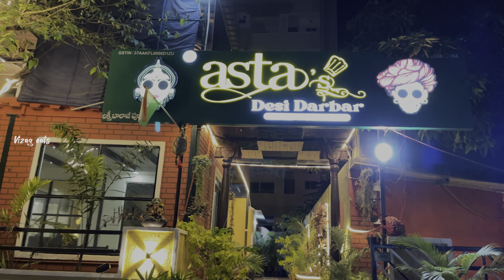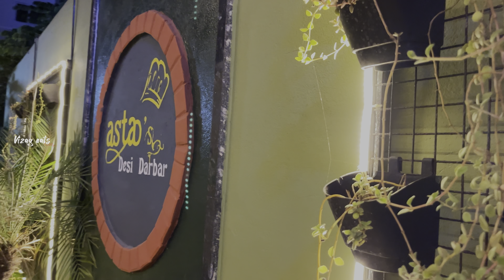Asta’s Desi Darbar | Best chillout place in vizag | best restaurant in vizag | vizag food blogging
Asta’s desi darbar is one restaurant with impeccable ambience. This Restaraunt not only provides good ambience but also provides good food in various varieties. The dishes which are available in Asta’s desi darbar are no where to be found in vizag.

It costs 200-250/- per person to have food in Asta’s.

Location: Murali nagar, Burma colony, Madhavadhara, Vskp

Food tasted :

Chicken Angara kebab : 329/-

Asta’s special chicken kheema egg : 329/-

Potlam biryani : 369/-

Ulavacharu briyani : 299/-

Shot on : iPhone 13

Gadget used : DJI OSMO 4

Editor : VN